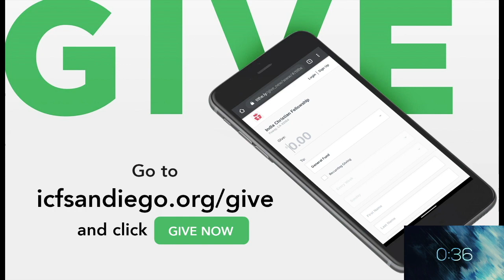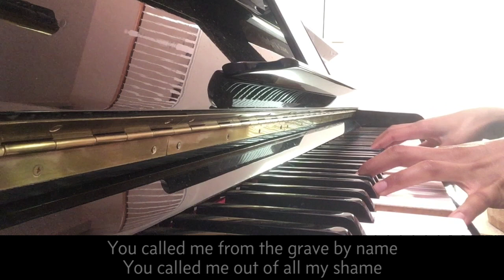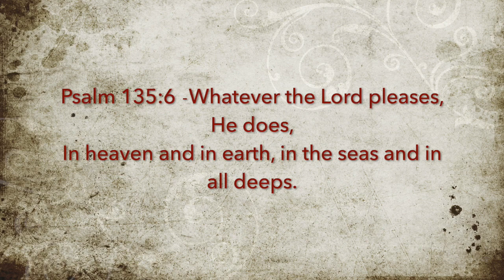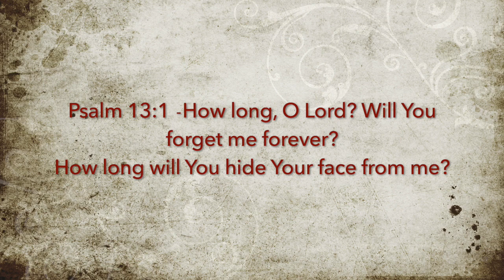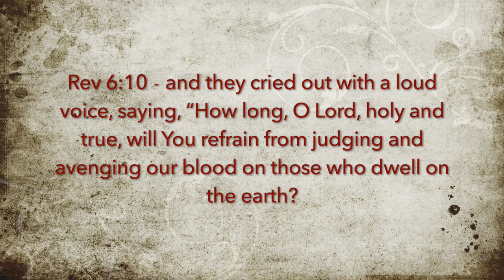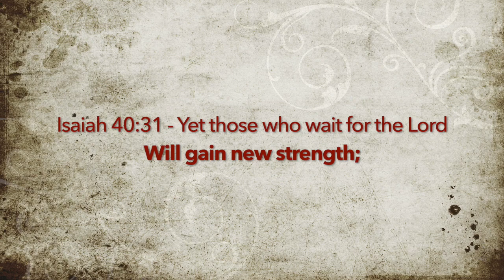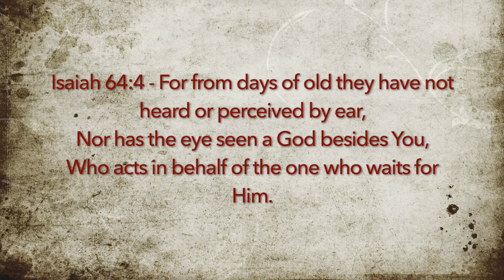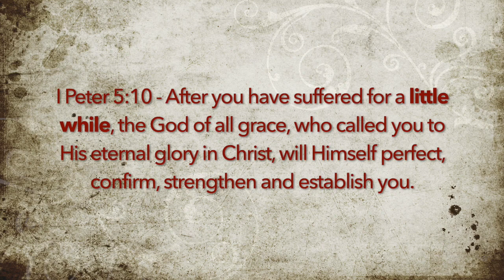Just a Little While Longer - Sermon 07.26.2020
Preached by : Daxon Alexander